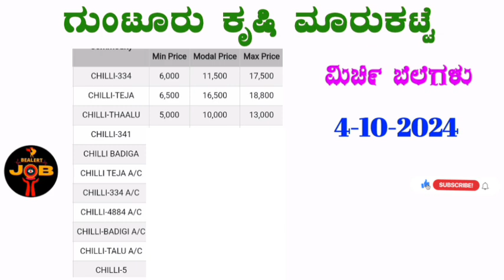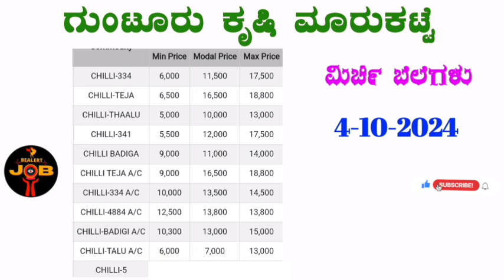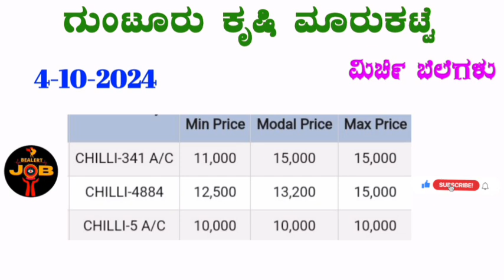4-10-2024 l Today chilli prices in Karnataka ಮಿರ್ಚಿ ಗರಿಷ್ಠ ಬೆಲೆ ಎಷ್ಟು? chilliprice ‎‎@BealertJob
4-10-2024 l Today chilli prices in Karnataka l ಮಿರ್ಚಿ ಗರಿಷ್ಠ ಬೆಲೆ ಎಷ್ಟು? chilliprice ‎‎@BealertJob